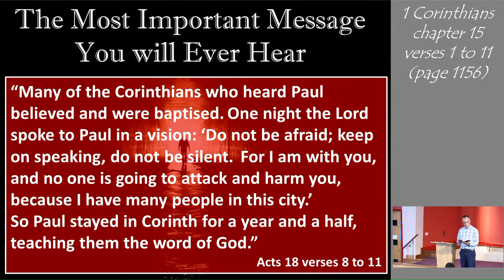20.03.2022 Morning Service with Baptisms - 1 Corinthians 15:1-11